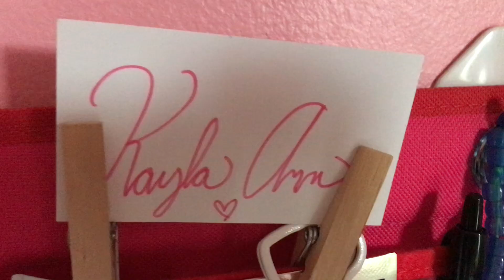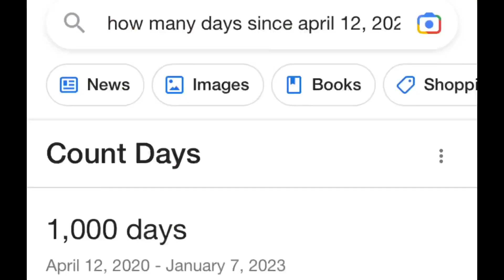my 1000th day in the Starfam!🌷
1000. 🥲it's been so long I can't believe it